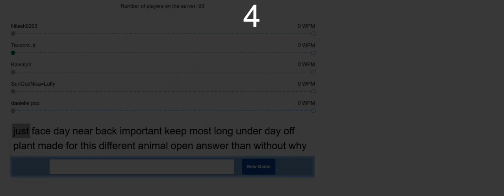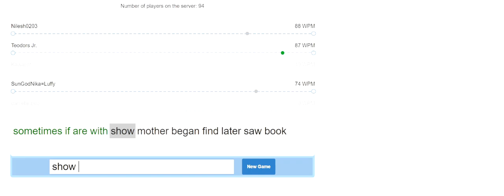Typing multiplayer Challenges 8/30